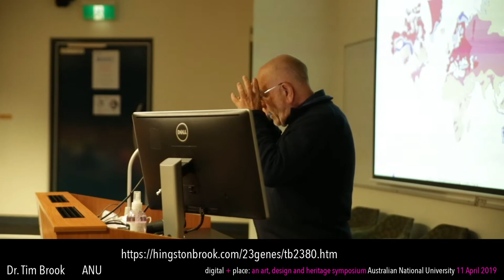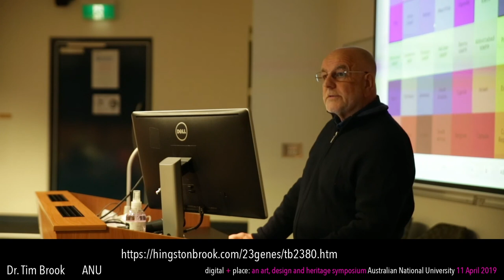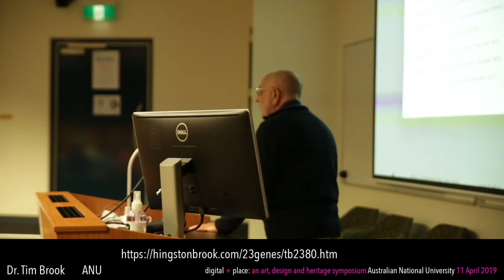Dr Tim Brook 'Blood groups and coloured map'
Dr Tim Brook
Tim Brook is an artist who works in a variety of digital media. He is a Visiting Fellow at the ANU School of Art and Design, and an Adjunct Lecturer in the ANU College of Engineering and Computer Science.